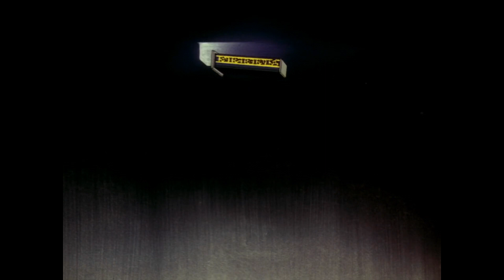Utena & Anthy - "Clarity" (Revolutionary Girl Utena)少女革命ウテナ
Anime: Utena & Anthy - "Clarity" (Revolutionary Girl Utena)少女革命ウテナ